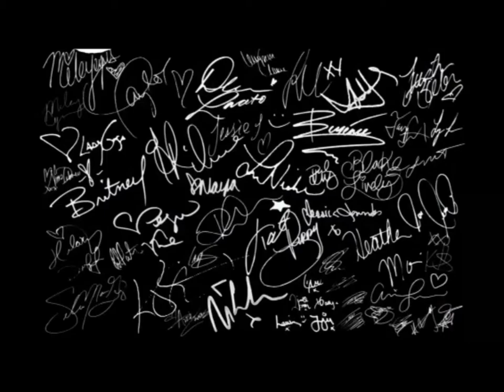The Brian O'Halloran, Marilyn Ghigliotti, Karaoke, VIP Experience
The Brian O'Halloran, Marilyn Ghigliotti, Florida Supercon VIP Karaoke Experience